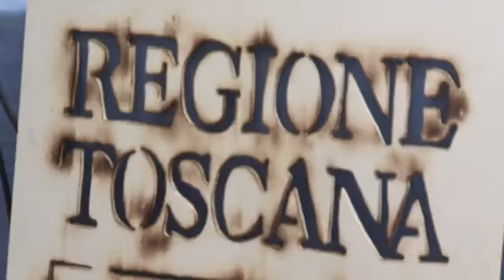Un'altra estate, 7 tappe in tutta la Toscana tra gusto, mare e borghi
L'apertura della manifestazione promossa dalla Regione Toscana si terrà il prossimo 18 luglio all'Isola del Giglio, la chiusura è prevista per il 5 settembre all'Elba.